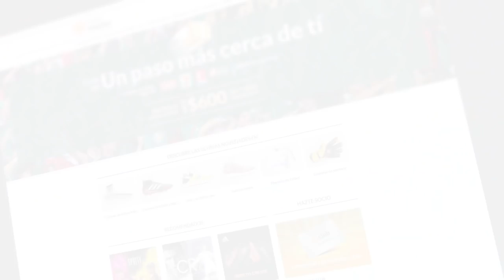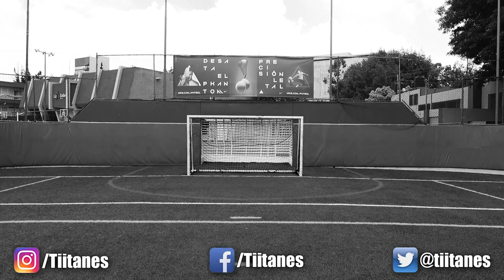Los 3 regates MÁS FÁCILES y EFECTIVOS para llevarte a tu RIVAL en el FUTBOL PT. 5 / EASY SKILLS